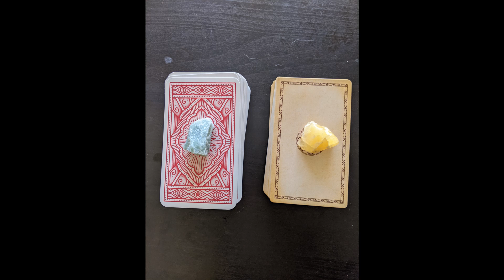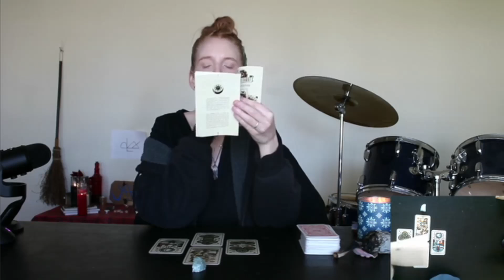Pick a Deck - Relationship Tarot Card Spreads!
These spreads will represent a relationship  in your life... romantic, sibling, coworker, etc. Enjoy and let me know down below which one represented a relationship in YOUR life!